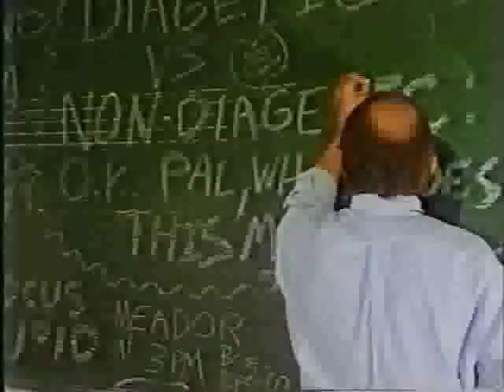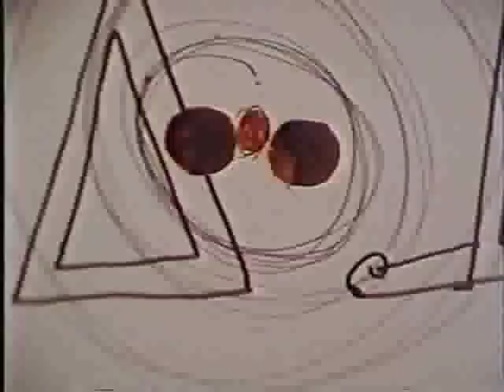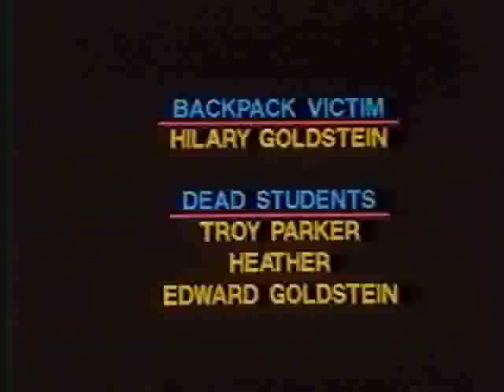Unnatural World - SDSU Film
Spoof, Wild Kingdom Series, SDSU College Film
Director: David (Fuzz) Davis
Producer: Edward Goldstein
Director of Photography: Ed (Francois) Farrell
Alan (Mr. West) M. Thwaites: Sound Design / Music Score / Computer GFX
Lighting Design: Ed Farrell / Alan M. Thwaites
2nd Unit
Director: Alan M. Thwaites
Camera: Ed Farrell
Sound: Edward Goldstein
CAST
Merlin Parkins: Dene Davidson
John: Kevin Moreland